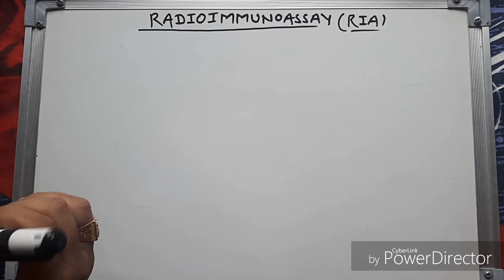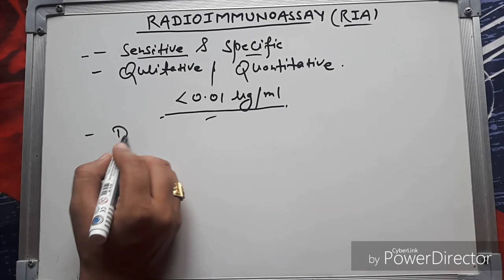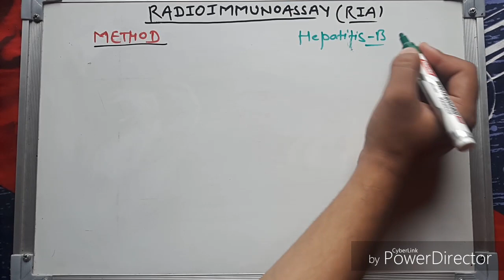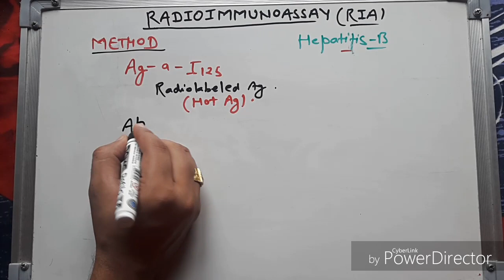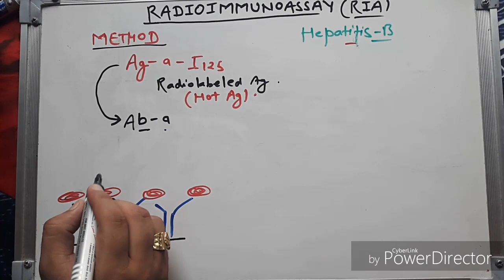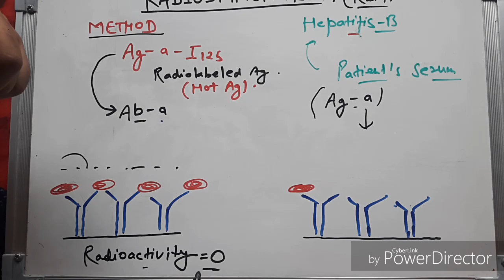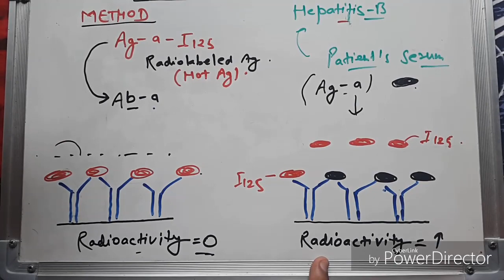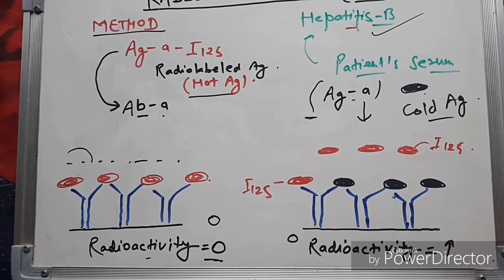Radioimmunoassay (RIA) In hindi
RIA is a type of antigen-antibody reaction which is used to detect antigen in the patient's serum.